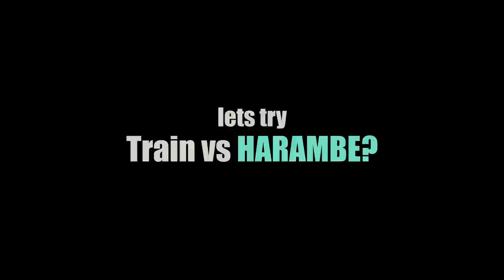GTA V - Train vs Harambe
GTA V - Train vs Harambe. Who wins?
Game keys store with code